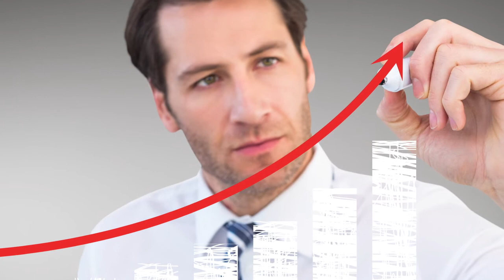THE MINDSET THAT LEADS TO PEAK PERFORMANCE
Jeb Blount interviews me about the Peak Performance Mindset.